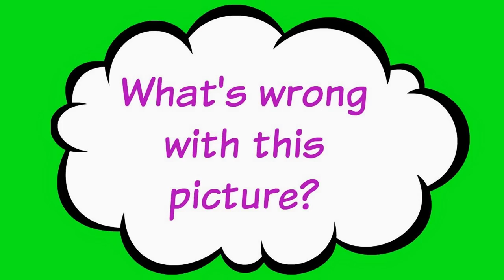FUNNY Vaccuum Cleaners - Have a laugh with this kid vid!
Can you spot what's wrong with the vacuum cleaner?  It took me a while to get it.  Meantime, we check out the new robot vacuum cleaners, that can clean the floor all by themselves.  BUT, looks like the kittens have taken that over, so we'll turn to the world's all time BEST vacuum cleaner ever.  No electricity or power required.

DreamtimeKids - a little look at life from a child's perspective. The imagination, dreams & fun of children - the magic they create & their delight in nature.  Kids are all about fun - they love having fun, and they find really creative ways to have fun. DreamtimeKids is about some of the simple ways kids have fun.  Brought to you all the way from NEW ZEALAND!   Come along for a fun ride :)

What's our channel all about?
Some of our videos are made for kids, by kids.   Real videos, real kids.
Some are just for a laugh.
Some are "how to's".
And some just because they're cute!

ALL the videos on this channel are kid friendly -  made for fun, to share and enjoy.

And we would love to hear from you! Feedback and comments are fantastic.  DreamtimeKids

Music from YouTube Featured Tracks from "Ads Free & available for monetisation." See YouTube Attributions for Creative Commons clips. Music track on this video is "Hall of Mirrors" by Bird Creek.